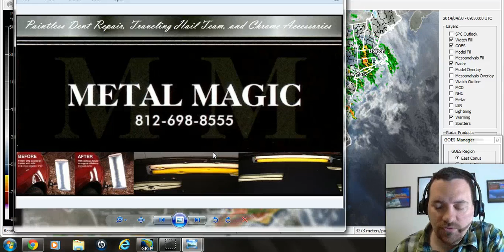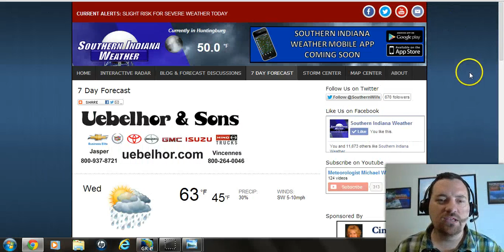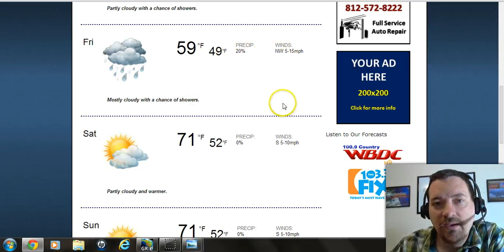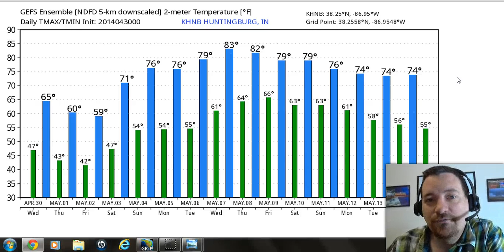4-30-2014 Work Week Forecast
Meteorologist Michael Wilhite brings you a quicker update on our rain chances the rest of the week, along with a nice warm up for the weekend and beyond.